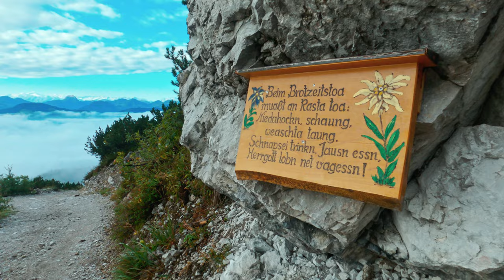Ellmauer Halt - 2344m - Wilder Kaiser, Austria - August 2022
Crossing the Wilder Kaiser North-South on 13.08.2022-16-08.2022, from Kufstein via the Hans-berger-Haus - Stripsenjochhaus (overnight) - Eggersteig - Ellmauer Tor - Jubiläumsteig - Grüttenhütte (overnight 1) - Gamsjägersteig Ellmauer Halt (2341m) - Grüttenhütte (overnight 2) - Descent via the Alderweg Stage 02 - Hintersteiner See and finally back to Kufstein.

Overall  great weather condition, aside from risk of thunderstorm on scent day to Ellmauer Halt, which could be avoided by an early 4am start from Grüttenhutte.

0:00 Kufstein
0:48 Hans-berger-Haus
1:20 Stripsenjochhaus
1:36 Eggersteig
2:12 Ellmauer Tor
2:40 Jubiläumsteig
3:08 Grüttenhütte (overnight 1)
3:28 Gamsjägersteig
4:00 Ellmauer Halt (2341m)
4:44 Grüttenhütte (overnight 2)
4:56 Descent via the Alderweg Stage 02
6:05 Hintersteiner See
6:27 Back to Kufstein

🎥 Shot with GoPro Hero 9, 4K 60fps